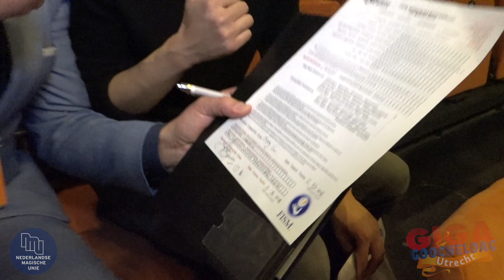Een presidentiële like voor Zippo the funky magician!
Zondag 11 maart in het Vorstelijk Complex te Utrecht na de galashow van de GiGaGoocheldag kreeg Zippo Guo The Funky Magician te horen van Jasper Oberon (president van de Nederlandse Magische Unie) dat Zippo zich heeft gekwalificeert om mee te doen met het wereldkampioenschap goochelen in Busan - Korea. en daar hoort natuurlijk een handtekening bij.